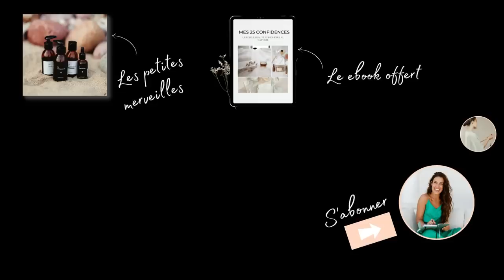3ème trimestre de grossesse, accouchement, Post-partum et allaitement ⎪CHIT CHAT MAKEUP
Un format "Chit-chat makeup" (bavardage) pour vous parler de mon 3ème trimestre de grossesse, de l'accouchement, du post-partum et de mon allaitement. Quand rien ne s'est passé comme je l'avais imaginé...

Ces deux produits sont inclus dans le calendrier de l'avent de Mon Corner B

- Déodorant pour peau sensible, Les Petites Prodiges

♡ MAQUILLAGE UTILISÉ :

(ici combo Caramel / Nougat et Réglisse en bronzer)
Pour en savoir plus sur ces produits, savoir comment les choisir, les utiliser etc, c'est par

♡ CONCERNANT LA GROSSESSE, L'ACCOUCHEMENT, LE POST-PARTUM ET L'ACCOUCHEMENT

- @Naissance_mere_veilleuse pour les ateliers doula avec Ophélie

- Clinique Sainte Félicité (j'ai accouché avec le Dr Malaret)

CODE EASYBLUSH
(modèles Claudie - prenez 1 à 2 tailles supérieures à votre taille avant grossesse. Ici 42)
Les soutien-gorges et top no-bra de la marque sont super pour allaiter !

- Pour la perte de cheveux : la cure Silletum
(trouvable en pharmacie)

- Les pipettes pour le colostrum :

- Calmosine, pour soulager les coliques et les gazs de bébé
(trouvable en pharmacie

Les livres que je conseille :
- Le Manuel très illustré de l'allaitement :